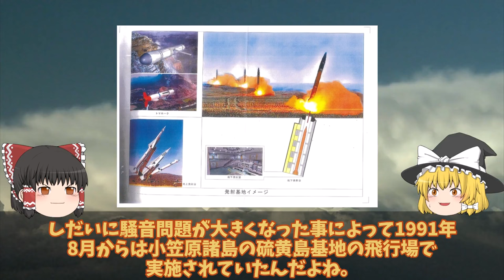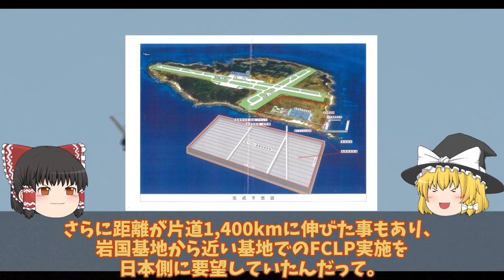【ゆっくり解説・軍事News】防衛省馬毛島イメージ図公開いずも・かが入港幻の計画書が！馬毛島不沈空母化でトマホーク発射基地へ？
引用・転載「出典：海上自衛隊ホームページ」
引用・転載「出典：航空自衛隊ホームページ」
引用・転載「出典：陸上自衛隊ホームページ」